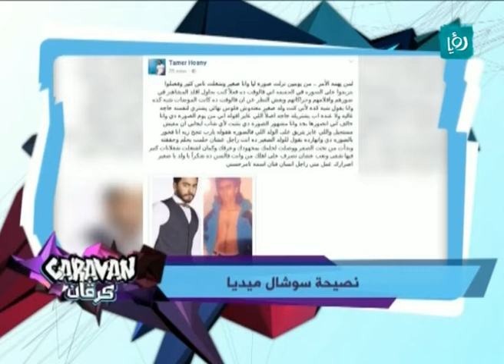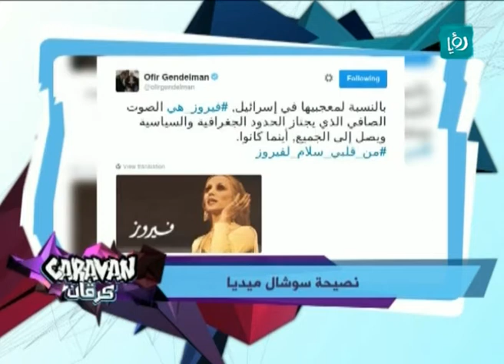أخبار منوعة على مواقع التواصل الإجتماعي - نصيحة سوشال ميديا - كرفان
تحدث  معتز خلف ضمن فقرة نصيحة سوشال ميديا عن أخبار منوعة على مواقع التواصل الإجتماعي.